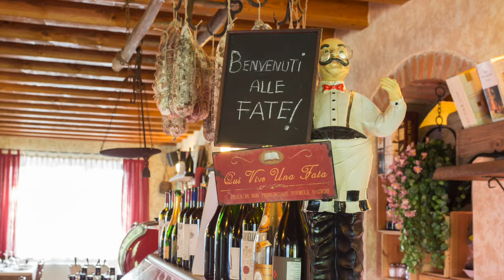Ristorante Corte delle Fate - Bagnolo Mella (BS)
Brescia a tavola presenta: Ristorante Corte delle Fate a Bagnolo Mella (BS) in Pianura bresciana Tel.